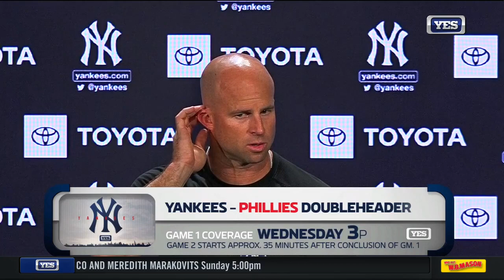Brett Gardner smacks opposite-field homer vs. Phillies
Brett Gardner showed off his opposite-field power with a home run in the third inning off Jake Arrieta Monday night vs. the Phillies.